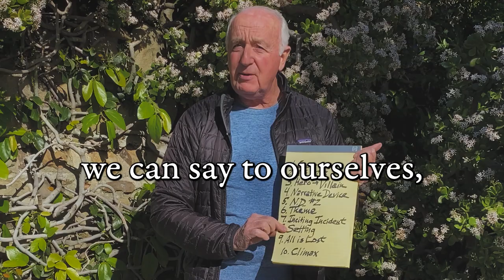Week 12 tying it all together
I wanted to get back to and tie together some other elements of working with The Foolscap Method.

I mentioned how The Foolscap Method helps us connect details and here I want to go into some specifics.

Let’s say you know you want to write a western, so now you have a Genre right? But you’re not sure of the Setting. If it’s a western you know the setting will probably have to be some place that is beyond the law.

Or, let’s say you have dreamed up this setting, totally lawless, but you’re unsure of the genre, you can look at the setting and think perhaps this is a Western. (Remember my book “A Man At Arms” was a “western) – all western genres don’t have to be Clint Eastwood style.)

Using ROCKY again as an example. We know the Hero and Villain clash in the Climax. We know the Inciting Incident is when Rocky accepts the offer to fight Apollo Creed. We know the Climax is embedded in the Inciting Incident so we know the Climax is going to be when Rocky fight Apollo Creed.

I have a couple more things I’m going to talk about using The Foolscap. Hope you’re finding this helpful.

Also we’ve had some requests to get this all in one place so we’re working on getting it up on You Tube. Will keep you posted once it’s there.